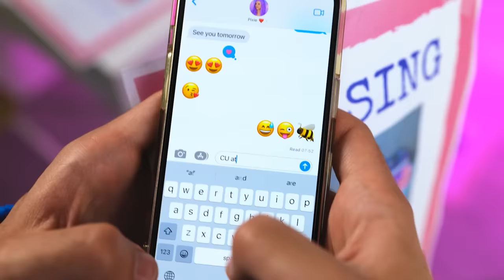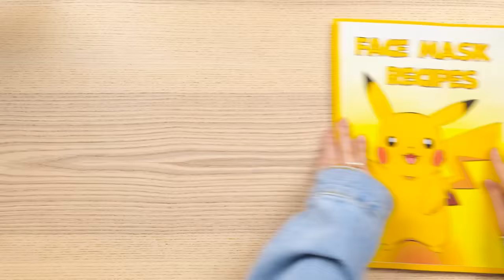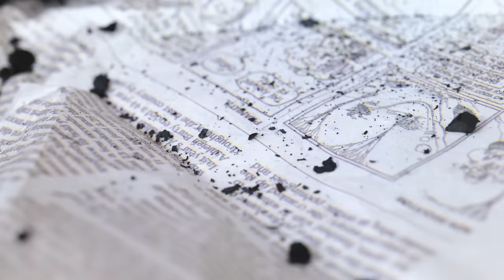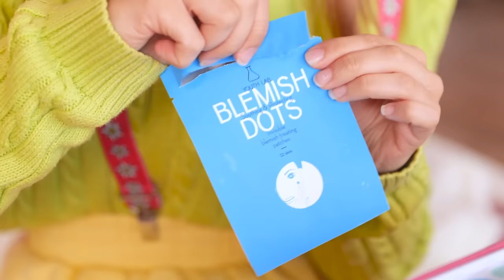Nerd Became a Pikachu Is In Real Life! Testing Pikachu Gadgets! Surviving The Makeover in 24 hours!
Get ready for an emergency makeover with extreme gadgets from TikTok as a nerd gets ready for a date with her crush in just two hours 😨⏰ Pixie shows you how to test gadgets and hacks to get that perfect look, including popping pimples and rich vs poor makeup ideas 💅🏻💋 Plus, we'll even throw in a Princess Peach inspired look to make you stand out from the crowd 😍 She transforms into a stunning Pikachu using all the tricks up her sleeve.

DORAMA romantic La La Love new episode! ♥️ Like Korean and Chinese DORAMAS You can find us in TikTok♥️ LA LA LOVE TEAM FAMILY TIKTOK: @sue_lalalove @lily_lalalove @sue.dj @ash_ll_love @lalalove.team